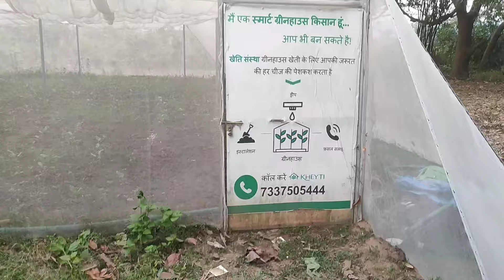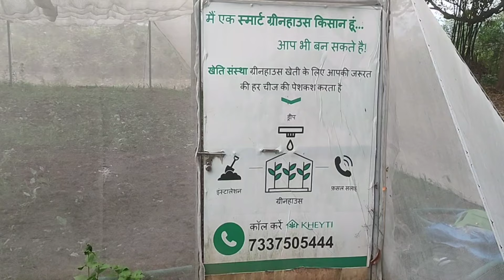ଏଟି ବଡ଼ ବଡ଼ ଚାଷୀଙ୍କୁ ସରକାର ସାହାଯ୍ୟ କରନ୍ତି .ଆମେ ଚାଷୀ ନୁହେଁ .Krushak help Odisha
Sada Munda
Keojher Chasi
Odisha

ପୁଟଳ ଚାରା ପାଇଁ Contact ଚାଷୀ ଭାଇ

       ପତ୍ର ହଳଦିଆ ପତ୍ର ପୋଡା
      1-Rattel-20 ML
     2-Plantomyun-15 g,m
     3-Boren 40 gram
      ଏହି 3ଟା ଔଷଦ 16ଲିଟର ପାଣି ଗୋଟେ ଟାଙ୍କି ପାଇଁ

your Score

kalara chips
kalara chips odia
kalara chips odia
kalara chips with corn flour
kalara chips hotel style
kalara chips besan
kalara chingudi chadchadi
kalara chitra
kalara chips kemiti hue
kalara chips without corn flour
lanka chasa
lau chasa odia
kankada chasa odia
jhudanga chasa odia
pariba chasa kemiti kariba
potala chasa odia
janhi chasa odia
us 1315 harela

All India Supply Seeds Vejitebal
     ଦେଶୀ ମଟର 👇

your Score :-

tomato fortnite
 tomato
 tomato head
 osum tomato
 tomato tips
 tomato sauce
 tomato pests
 tomato worms
 tomato trauma
 tomato blight
 fortnite tomato
 tomato has babies
tomato and burger
 osum tomato trauma
 best canned tomato
 tomato growing tips
 tomato plant growing
 elmo the musical tomato
 tomato growing secrets
 san marzano tomato sauce
 how to grow tomato plants
 san marzano tomato plants
 tomato fortnite first game
what is the best canned tomato
Keojher Raigada Chasi